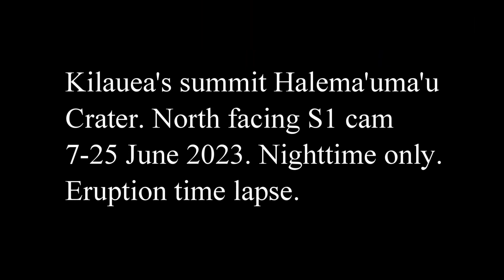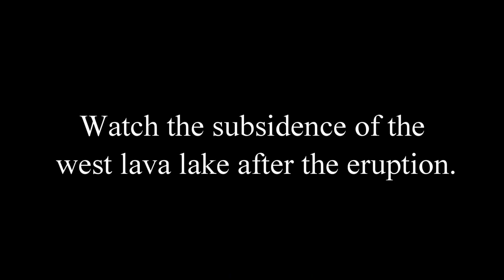Complete Time Lapse Of Kilauea June 2023 Volcano Eruption & Halemaumau Crater Floor Changes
This is a time lapse compilation of Kilauea's short lived 7-25 June 2023. Even the though the eruption stopped on the 19th changes to the Halema'uma'u crater floor such as minor subsidence continued after the eruption.
Footage taken from the KW and S1 Cam by the USGS